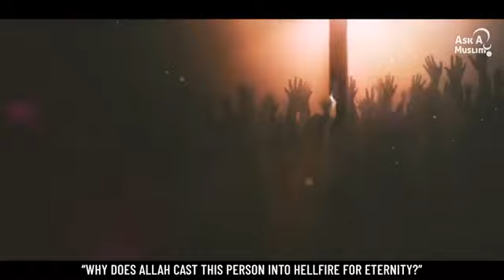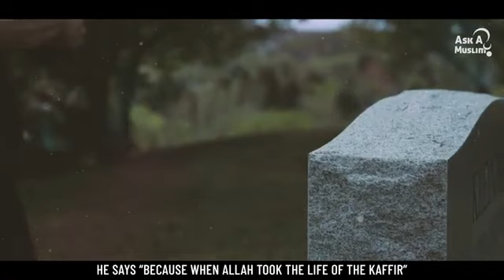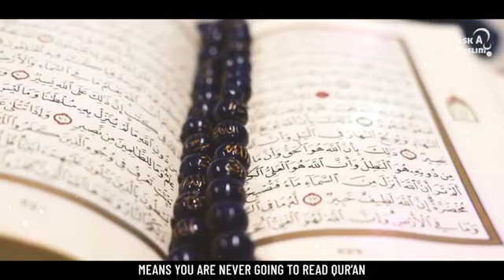How Will You Leave Your Life? | Muhammad Hoblos